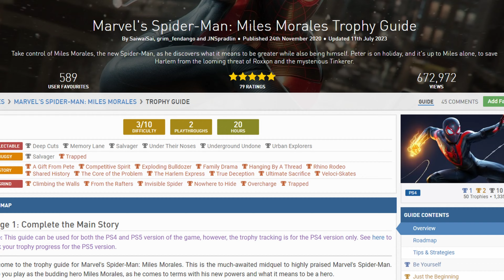Non-Gamer Wife VS Spider-Man PLATINUM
👉Today, my wife (The Non-Gamer) plays Marvel's Spider-Man: Miles Morales. I feel that anyone who watches her experience will feel much better about their gaming skills.
This is Episode 2 of the Series.